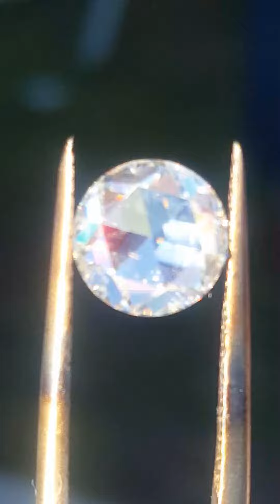Custom Rose Cut Moissanite